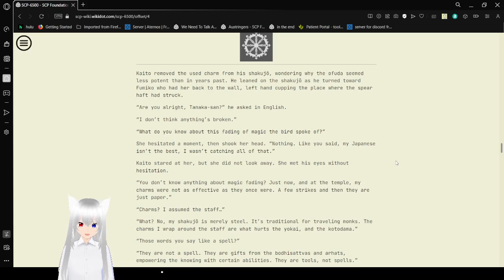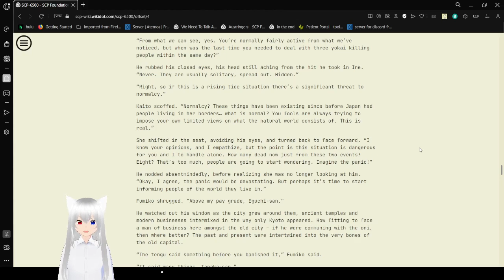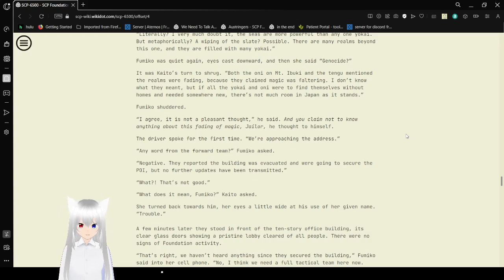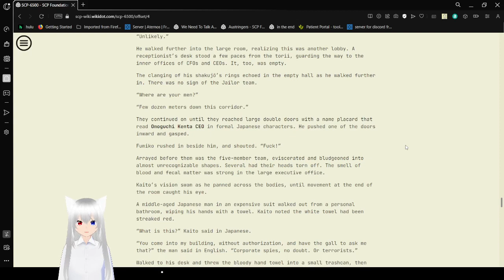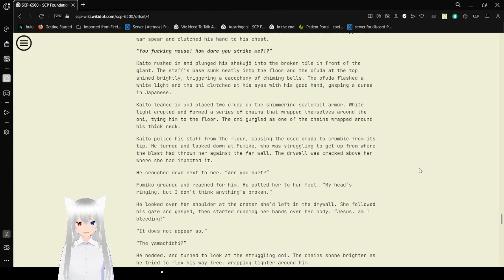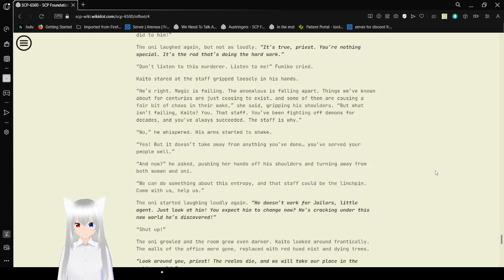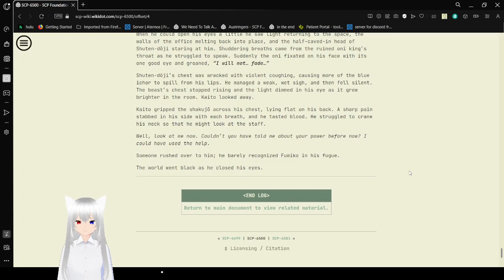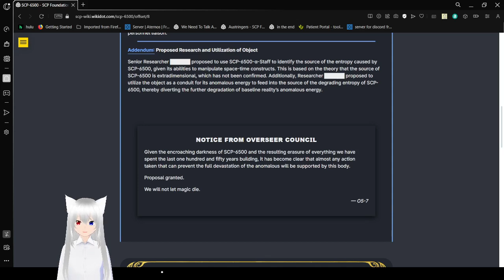Haku finishes the Cleric's path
I will not fade...